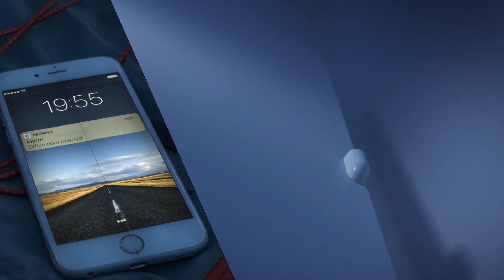Nyumba yako inaweza kua Smart , Control kila kitu kwa Sauti /SmartHome